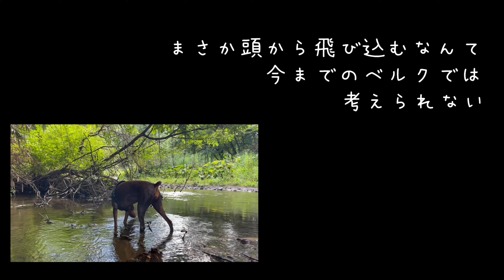事故が起きます。ドーベルマンベルク水嫌い。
いつでも助けれる状態で撮影しております。

ただただ、ベルクの成長が…
ついに「水陸両用」に！

「まいにちベルク」をご視聴いただきいつもありがとうございます。
北海道で生活するドーベルマン 【べルク】のチャンネルです。

ベルク（BERG）ドイツ語で「山」
山好きなはんちゃんが最終決定した名前です。
美女と野獣の「ベル」からも由来してます。
（はんちゃんが「美女と野獣」が好きだから）
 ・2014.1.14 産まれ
・ドーベルマン（アメリカンタイプ）
・女の子
・チョコタン
・たれ耳
・少し失敗した断尾（うちに来た時にはもう済んでた）
・体重 約28㎏
・少し小柄なドーベルマン
・やんちゃ
・冒険家
・怖いもの知らず
・自分勝手
・食いしん坊
・吠えない
・甘えっ子

ナオコ（ママ）
・1980年生まれ
・ピザ屋経営
・ベルクとお店で毎日大忙し
・娘に全てを使うため自分は穴あきパンツ

はんちゃん（パパ）
・1979年生まれ
・（フリーランス夢みる）サラリーマン
・ベルクの下僕
・お菓子係り
・ベルクとナオコに振り回される

ベルクは何を食べる？
ペット大国の
ドイツのBOSCH
スウェーデンのBOZITA　など

ベルク愛用のウエア
札幌発ドッグウエア ブランド
寒さも、暑さも、雪の日もベルク愛用
着させ易い、伸縮性、機能性最高！

ベルクのいつも行くドッグラン
札幌ペットクラブ（年中やってます）